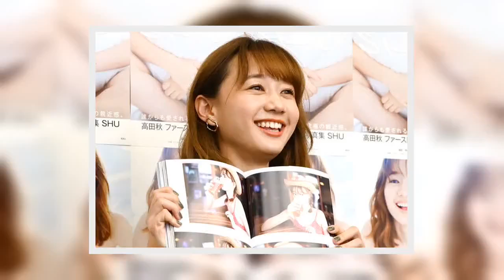✅ モデルでタレントの高田秋さんが3月18日、東京都内でファースト写真集「SHU」（集英社）の発売記者会見を行った。お気に入りカットとしてヒップが強調された1枚を選んだ高田さんは、「お尻は一番鍛えま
✍  　モデルでタレントの高田秋さんが3月18日、東京都内でファースト写真集「SHU」（集英社）の発売記者会見を行った。お気に入りカットとしてヒップが強調された1枚を選んだ高田さんは、「お尻は一番鍛えました。“ビール腹”っていうんですか。下腹がすごく出るので、下腹部のトレーニングも頑張ったのですが、お尻のトレーニングも力を入れました」と説明。仕上がりについては「大人っぽく撮れたと、自分でも100点をつけたい」と笑顔で自画自賛した。 　写真集は、オーストラリア・ブリスベンのほか、自身の故郷である北海道で撮影した写真も収録。会見場に入り無数のフラッシュを浴びた高田さんは、「やっと出せたという感じです。来年30歳になるんですけど、その前に出せてうれしい」とにっこり。“手ブラ”などにも挑戦しているが、「白いTシャツを着てプールの中に入り、中で水着を外すみたいなシーンで、もっと緊張するかなと思ったけど信頼しているスタッフさんばかりだったので楽しくできた。もっと脱いじゃおうかな、みたいな（笑い）」と楽しそうに撮影を振り返った。 　高田さんは、バラエティー番組「1億人の大質問！？笑ってコラえて！」（日本テレビ系）の人気コーナー「朝までハシゴの旅」に出演したことで注目を集め、普段から「量はそんなに飲まないけど毎日飲んでいる」というほど酒好き。写真集の撮影に向けて「私には禁酒はありえないことですけど（撮影前）1週間、禁酒した」と話すも、「我慢できなくて行きの飛行機でビールを飲みまくっていたので、あまり意味がなかった（笑い）」と明かした。 　「写真集の出来を好きな酒に例えると」という質問に、高田さんは、「日本酒が大好きなので、特別大吟醸」と答え、理由については、「特別ですし、大吟醸ぐらいフルーティーで爽やかで甘みのある、おいしい作品になっているから」と説明。「男性もそうですが、女性が見てもすてきだなって思ってもらえるように頑張ったので女性にも見てほしい。頑張って鍛えたので腹筋とお尻に注目してほしい」と呼びかけた。 　写真集は、水着姿や初挑戦となる下着姿など、キュートでありつつセクシーなカットのほか、自分や家族のことを語ったロングインタビューも収録。B5判、144ページ。価格は2600円（税抜き）。 　   ...